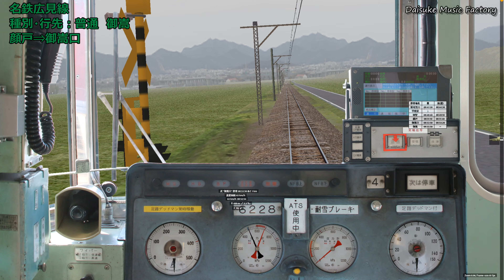【BVE5】名鉄広見線 名鉄6000系 新可児⇒御嵩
路線データ：サハ209氏

愛知と岐阜に帝国を築いている名鉄、支線も多く所有しています。
広見線の犬山～新可児間は沿線にベットタウンがある事から、名古屋方面への通勤通学路線としての性格があります。
対して新可児～御嵩間は完全なローカル線、新可児駅でも改札が別となっている異世界ですね。

現在はワンマン運転が実施されている新可児～御嵩間、主に6000系が充当されています。
このワンマン対応の6000系、蒲郡線でも運用されていますね。

新可児 0:00~0:53
明智 5:29
顔戸 8:06
御嵩口 10:39
御嵩 12:26

【鉄道運転シュミレーター】名鉄特急を運転してみよう！2　神宮前⇒新岐阜

名鉄谷汲線　名鉄モ750形　黒野⇒谷汲　降雪バージョン！！難易度上級！！無念のオーバーラン！！

名鉄谷汲線　名鉄モ2320形+モ750形　黒野⇒谷汲　大手私鉄の路面電車！！難易度超級！！

名鉄谷汲線　名鉄モ2320形+750形　黒野⇒谷汲　降雪バージョン！！難易度超級！！痛恨の特大オーバーラン！！